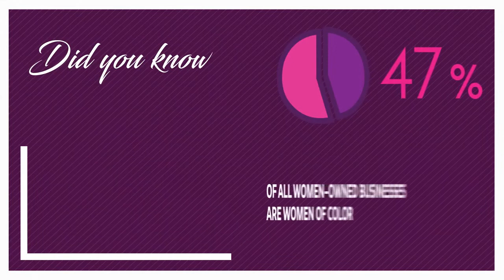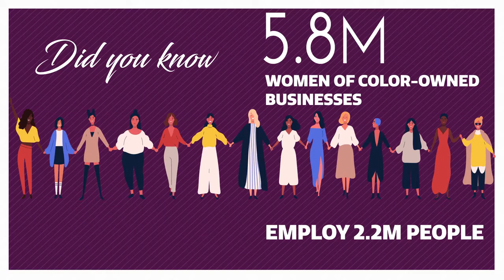Minority Business Development Agency / Enterprising Women of Color